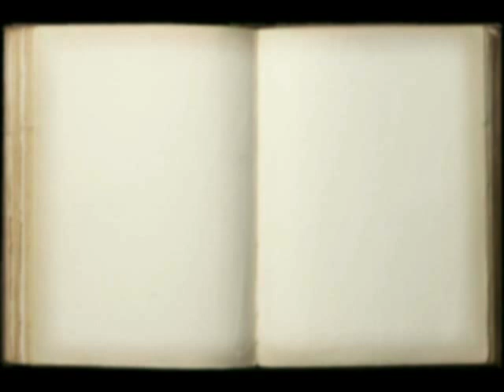The Voyage of the Dawn Treader Audiobook - Part Five